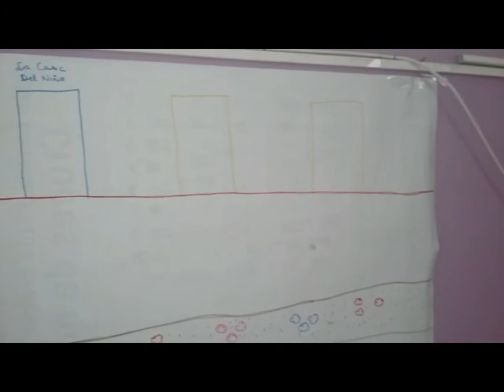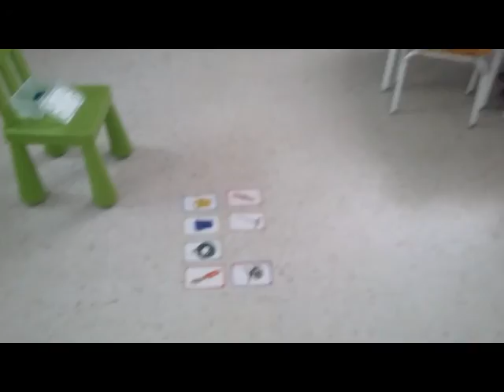DFC España 2016, LA CALLE TAMBIÉN ES NUESTRA CASA, CENTRO DE EDUCACIÓN INFANTIL LA CASA DEL NIÑO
DFC España ha recibido el proyecto LA CALLE TAMBIÉN ES NUESTRA CASA de CENTRO DE EDUCACIÓN INFANTIL LA CASA DEL NIÑO, de Sevilla. Así nos cuentan en qué consiste: Nuestro proyecto ha pretendido una pequeña transformación del entorno. El C.E.I. La Casa del niño, Está situado en una calle, que por un lado tiene una zona marginal de Sevilla y en el otro  un barrio de un nivel económico más alto. Nuestros niños después de ver que hay en la calle apostaron por cambiar el arrearte baldío y con bastante suciedad que tenemos delante de la escuela.  Niños de 2 a 3 años lo han convertido en un trozo de jardín que siguen cuidando porque la calle también es  nuestra casa. Al tratarse de niños y niñas tan pequeñas la función de la facilitadora ha sido vital, pero la implicación e interiorización del proceso en nuestros niños y niñas ha sido extraordinario. No sabemos cuánto tiempo se va a mantener el jardín  pero la experiencia de haber transformado un trocito de su mundo les acompañará siempre..
 Tipo de centro: Concertado.
 Grado de los participantes: Infantil.
 Categoría: Medio ambiente.
 Subcategoría: Otros.
Entrada: 588.